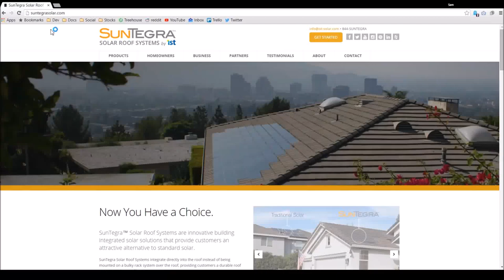Solar Web Design by Pereless360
Integrated Solar Tech (IST) was in search of a way to improve their online presence and marketing of their innovative solar roof systems. Our goal was to create a website that would become the foundation for their new brand of SunTegra panels.